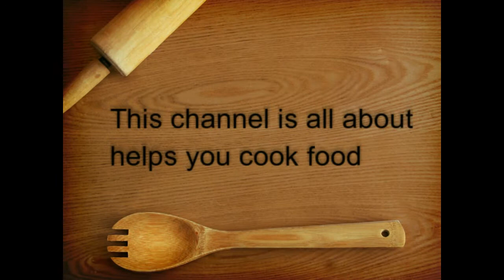Bread Rolls With Chicken by (HUMA IN THE KITCHEN)